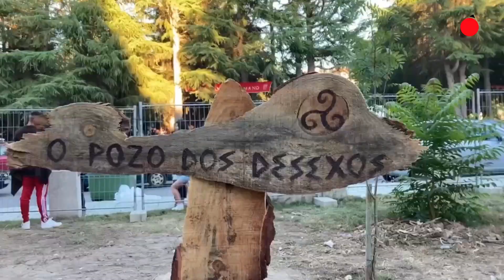Xinzo ya celebra la Festa do Esquecemento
El campamento ya está abierto en Xinzo de Limia para disfrutar de una nueva edición de la Festa do Esquecemento.